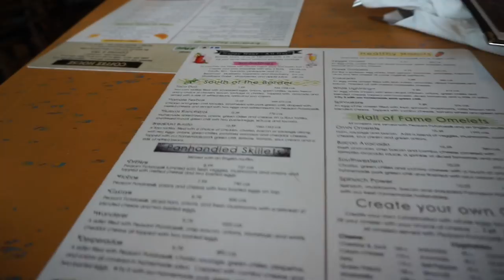BRACES VLOG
O MA GA

snap: julissasoto